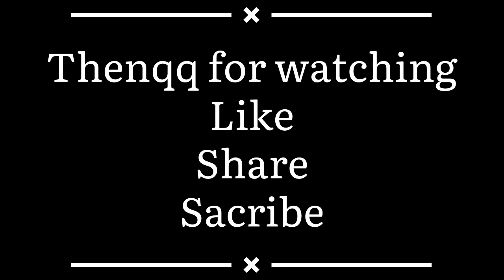First vlog ||mr_shahvaj || Shoeb || Kuldeep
Vlog vlog @A_to_z.vloging
May Insta I’d - @mr_shahvaj
Snap I’d     _. @mr_shahvaj